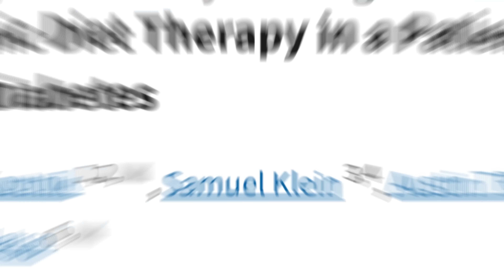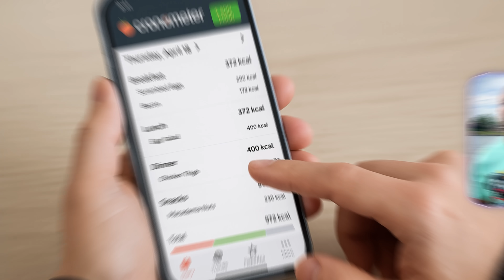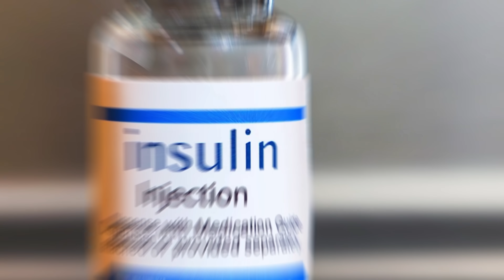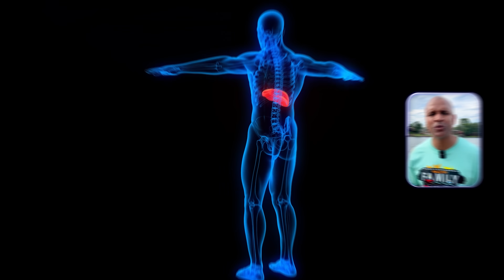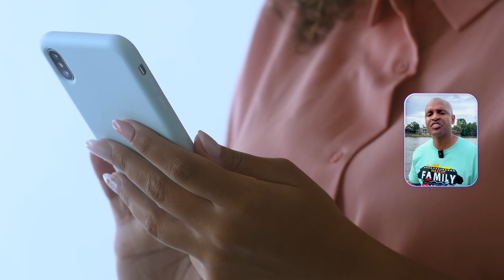10-Year Study Reveals Surprising Results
10-Year Study Reveals Surprising Results
Could a ketogenic diet actually help someone with type 1 diabetes? This 10-year case study says yes—big time.

Join Dr. Tony Hampton, a board-certified obesity and metabolic health expert, as he unpacks one of the most compelling case reports in the low-carb world. You’ll see how one patient with type 1 diabetes normalized his A1C, cut insulin use by 43%, avoided hypoglycemia, and maintained full safety markers—including kidney, thyroid, and bone health—over an entire decade on keto.

If you've ever been told keto is “too risky” for type 1, this video will challenge everything.

🎯 What you’ll learn:

What makes this study so unique and trustworthy

How the patient achieved 5.5% A1C with zero DKA episodes

Why LDL went up—but cardiovascular risk may have gone down

Practical takeaways for patients, caregivers, and clinicians

Why it's time to stop fearing keto—and start looking at results

🔍 SEO-Optimized Hashtags

00:00 Why This Study Changes Everything
00:36 My Personal Connection (My Wife Has Type 1)
01:34 The Sad Reality of Type 1 Diabetes Outcomes
02:04 The Problem with Too Much Insulin
02:58 Meet the Patient (10-Year Keto Case Study Begins)